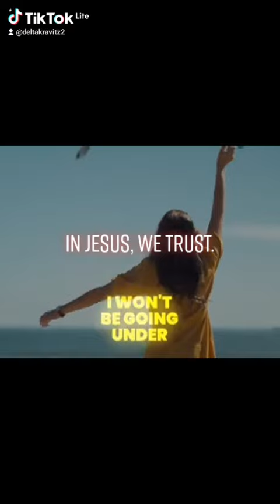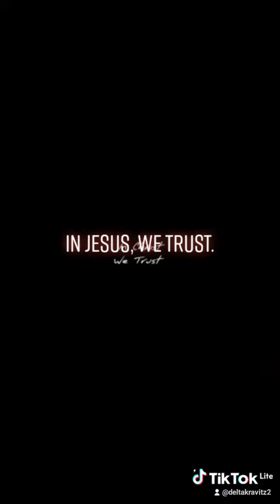joy and chaos